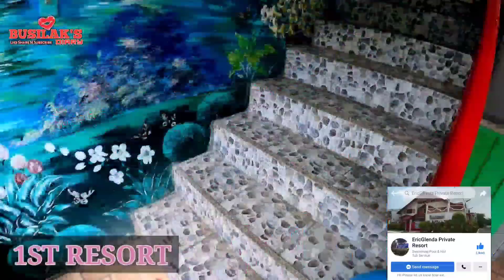NAKAKATAKOT KA BOSS! NAGTURO GALIT SA KAPITBAHAY! MASYADO NG MAKUKULIT MGA YA! CLEARING OPERATION